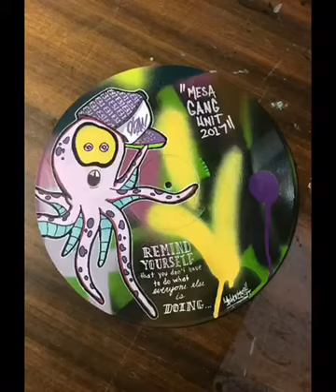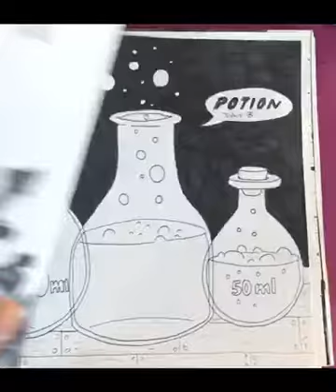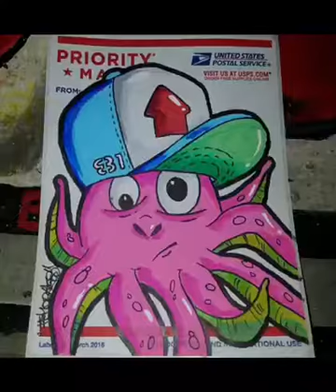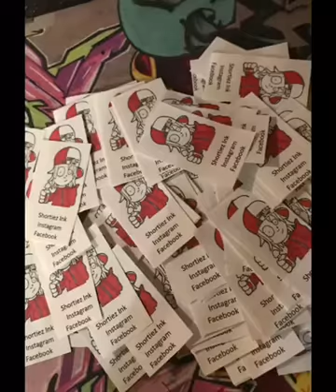Shortiez Ink a look at 2017 artwork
Shortiez Ink studio some of 2017 artwork come check us out on Facebook and Instagram at shortiez Ink